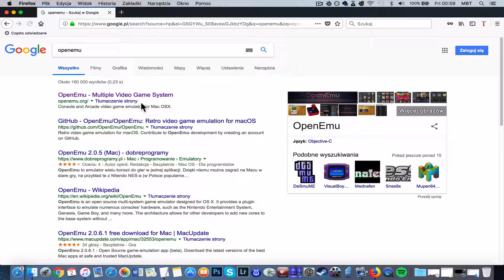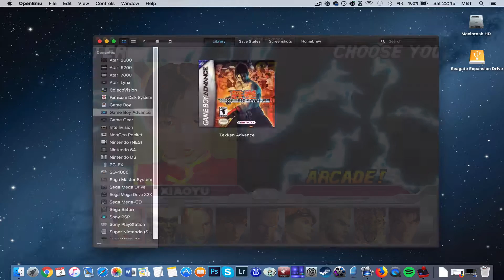Tekken Advance on MAC? [GBA Emulator Tutorial]